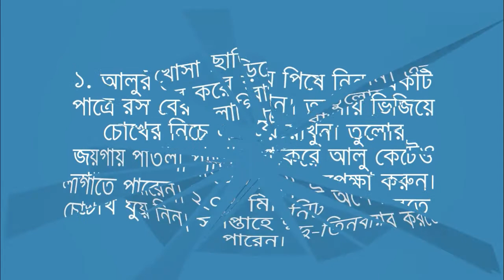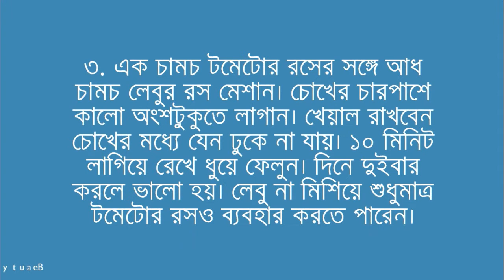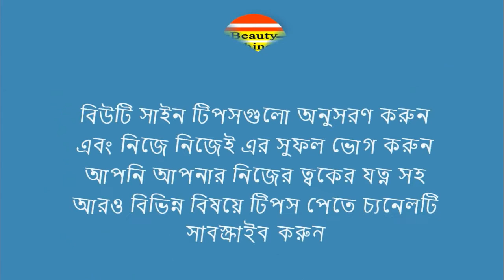choker nese kali dur korar upay || চোখের নিচের কালি দূর করুন মাত্র ৭ দিনে !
চোখের নিচের কালি দূর করুন মাত্র ৭ দিনে ! চোখের নিচে কালি নিয়ে দুশ্চিন্তার শেষ নেই। এই চোখের কালি দূর করতে কত কিছুই না করলেন। একটু কমলেও আবার আগের মতো হয়ে যায়। তাহলে উপায়? আছে সমাধান। ত্বক তো ঝকঝকে হবেই, নিমেষে উধাও হবে চোখের নিচের কালি।